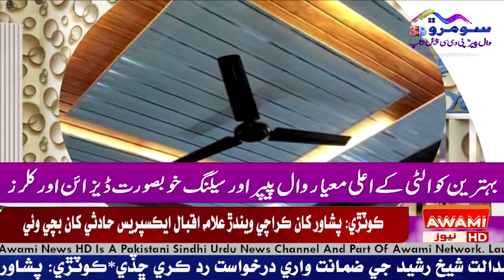ٹنڈوالہیار سلطان آباد کے قریب مسن روڑ پر نامعلوم گاڑی کی ٹکر ایک شخص جانبحق ‏